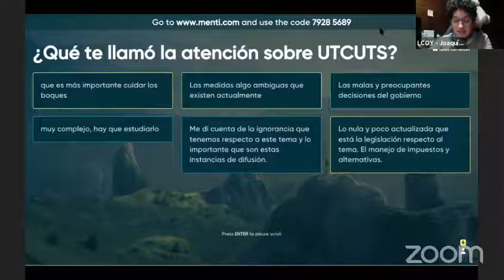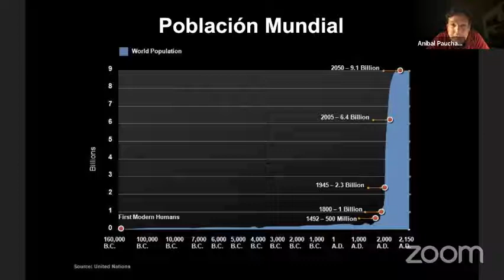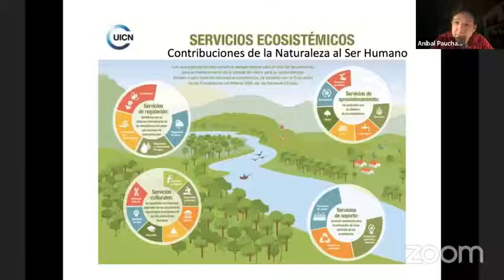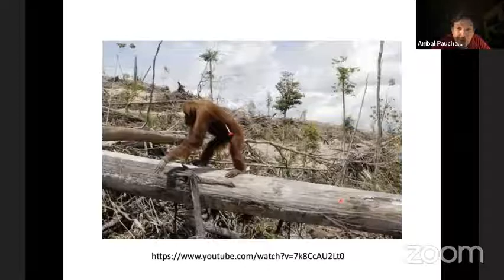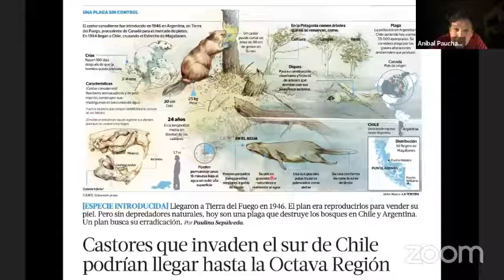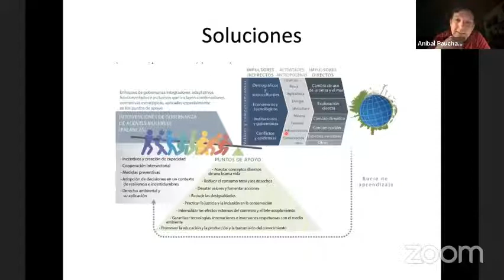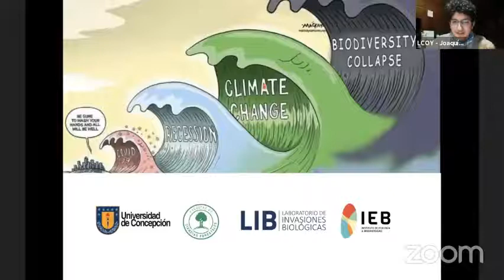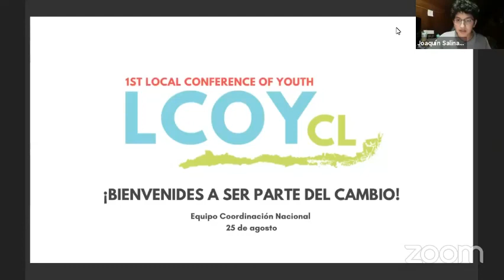Charla: Cambio del Uso de Suelo de la Tierra y Silvicultura. Dr. Aníbal Pauchard.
El académico de nuestra Facultad, Dr. Aníbal Pauchard participó en la charla sobre:  "Cambio del Uso de Suelo de la Tierra y Silvicultura (UTCUTS)" de LCOY Chile.
Durante las charlas se abordaron temas de cambio de uso de suelo, pérdida de biodiversidad, servicios ecosistémicos, sistemas agroalimentarios y la transición alimentaria.